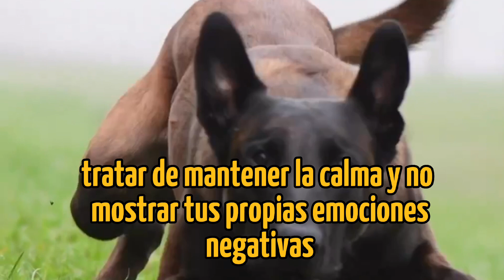¿Cómo hacer que tu perrito sea más protector?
les enseñaremos cómo hacer que tu perro sea más protector.

Antes de empezar, es importante tener en cuenta que no se puede forzar a un perro a ser protector. Lo que podemos hacer es fomentar ciertas actitudes y comportamientos que pueden ayudar a que tu perro se sienta más seguro y confiado, lo que a su vez puede llevar a un comportamiento protector.

Primero, es importante asegurarse de que tu perro esté bien entrenado y tenga una buena relación contigo. Esto incluye el entrenamiento básico de obediencia, como sentarse, venir cuando se le llama y permanecer quieto cuando se le pide. También es importante establecer una relación de confianza y afecto con tu perro, ya que un perro que se siente cómodo y seguro con su dueño será más propenso a protegerlo.

Otra forma de fomentar el comportamiento protector en tu perro es a través del juego y el entrenamiento. Por ejemplo, puedes jugar juegos de "protección" donde tu perro tiene que "proteger" un objeto o una persona. También puedes hacer ejercicios de obediencia y control mental, como hacer que tu perro siga tus órdenes y no reaccione a estímulos externos. Esto le ayudará a desarrollar la confianza y el autocontrol necesarios para ser protector.

Además, es importante socializar a tu perro desde temprana edad. Asegúrate de que tu perro tenga la oportunidad de interactuar con personas y otros perros de manera controlada y segura. Esto le ayudará a desarrollar una buena actitud hacia los demás y a ser menos propenso a tener miedo o a ser agresivo.

Otra cosa a tener en cuenta es cómo reaccionas ante situaciones que pueden ser percibidas como amenazantes por tu perro. Si tu perro muestra señales de miedo o nerviosismo, es importante tratar de mantener la calma y no mostrar tus propias emociones negativas. Esto le ayudará a tu perro a sentirse más seguro y confiado.
Finalmente, es importante recordar que la protección no siempre implica la agresividad. Un perro protector puede simplemente mostrar su presencia y estar alerta, sin necesidad de actuar agresivamente. Es importante no fomentar el comportamiento agresivo en tu perro y siempre tener en cuenta la seguridad y el bienestar de tu perro y de los demás.

Una forma de ayudar a tu perro a desarrollar un comportamiento protector más adaptativo es a través del entrenamiento de protección controlada. Esto implica enseñarle a tu perro a proteger a una persona o un objeto cuando se le pide, pero también a ignorar estímulos que puedan distraerlo o distraerlo de su tarea. Este tipo de entrenamiento también puede incluir ejercicios de obediencia y control mental para ayudar a tu perro a desarrollar autocontrol y confianza.

Además, es importante recordar que la protección no es solo una cuestión de comportamiento. Es importante también proteger la salud y el bienestar de tu perro a través de una dieta adecuada, ejercicio regular y atención veterinaria regular. Esto ayudará a tu perro a mantenerse fuerte y saludable, lo que a su vez puede contribuir a un comportamiento protector más efectivo.

En resumen, hay muchas formas de fomentar el comportamiento protector en tu perro. A través de una combinación de entrenamiento adecuado, socialización, una buena relación de confianza y afecto con tu perro y el cuidado adecuado de su salud y bienestar, puedes ayudar a tu perro a desarrollar un comportamiento protector más adaptativo y efectivo. ¡Esperamos que estos consejos hayan sido útiles y les ayuden a tener un perro más protector!

🐶Si quieres formar parte del Club Modaguau accede al siguiente enlace y regístrate

En nuestro club compartiremos información muy valiosa sobre nuestros amigos caninos, además de consultas con expertos, cursos y mucho más.

Nuestra META es hacer felices a Un Millón de Perritos ¿Te unes? 🇻🇪🐕